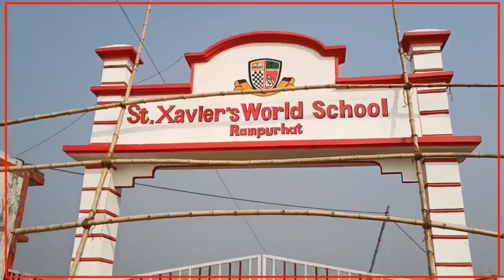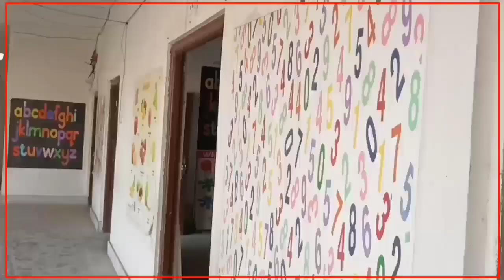মল্লারপুরে চলন্ত ডাম্পারে ভয়াবহ আগুন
চলন্ত  ডাম্পারে ভয়াবহ আগুন চাঞ্চল্য এলাকায়।

আজ  সকালে  মল্লারপুরের গদাধরপুর গ্রাম সংলগ্ন এলাকার রাস্তায় আগুনে পুড়লো ডাম্পার টি।ঘটনাটি ঘিরে এলাকায় চাঞ্চল্যের সৃষ্টি। আজ সকালে মল্লারপুর থেকে সাঁইথিয়া যাওয়ার  রাস্তায়  গদাধরপুর  ঢোকার আগে হঠাৎ আগুন লাগে ডাম্পার টিতে। ঘটনার খবর পেয়ে তড়িঘড়ি মল্লারপুর থানার পুলিশ ঘটনাস্থল গিয়ে দুদিকে রাস্তা বন্ধ করে দেয়। এবং তার পরেই সাঁইথিয়া থেকে ঘটনাস্থলে পৌঁছায় দমকলের একটি ইঞ্জিন এবং কিছুক্ষণ চেষ্টার পর আগুন নিয়ন্ত্রণে আসে যদিও এক্ষেত্রে হতাহতের তেমন কোন খবর নেই। তবে প্রাথমিকভাবে অনুমান করা হচ্ছে শর্ট সার্কিট থেকেই এই অগ্নিকাণ্ডের ঘটনা। মল্লারপুর থানার পুলিশ বিষয়টিকে খতিয়ে দেখছে।